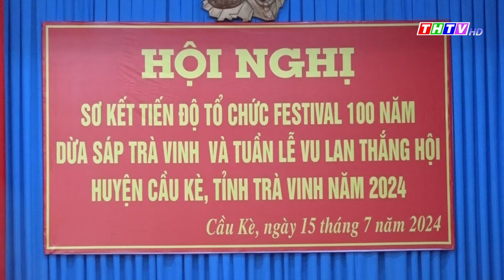Trà Vinh sơ kết công tác chuẩn bị tổ chức Festival 100 năm dừa sáp